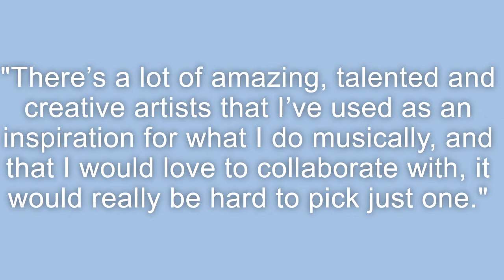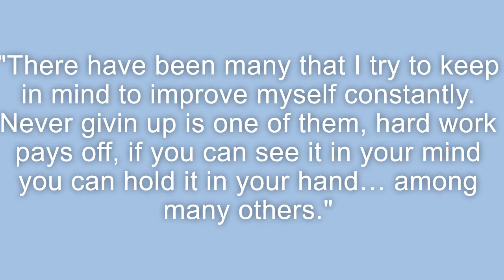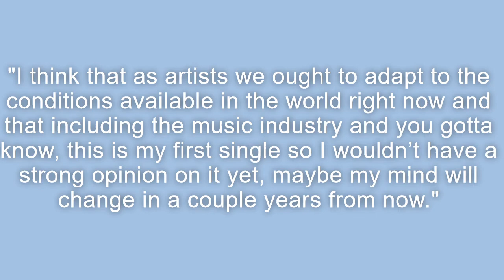George Navarro Interview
We had the privilege of interviewing an amazing new artist to the country music scene, George Navarro! He just released his new single on May 15th called, "When She's Drinkin'" which can be heard on Texas Country Radio Stations! For more on this Artist and get to know George and his music follow his social media below: